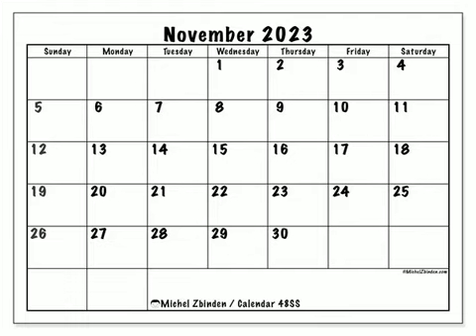Nov-2 & Nov. 23Vision USA* Forgein land &Other Visions 1-28-23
Confirm all with the lord be blessed shalom
New books out on Barnes go take e a look

DBYfKqNA1y2SzBmwpG1zeVy6NacVBWfEnK  Doge coin

Apostle Rosalind Solomon is the CEO of Prophetic Voice of Yahushua Ministry. It has existed since January 2012. But did not get to know till 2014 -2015 Apostle Rosalind Solomon is also a worshipper of Yahushua Jesus, and a fast-rising growing Gospel solo Jazz Gospel artist, as well as a speaker of God Yahuah and the Holy Spirit and Yahushua Jesus. Also, Apostle Rosalind Solomon is an Indie writer, resilient Apostle, and a distinguished Visionar

be blessed or prophetessrosalindsolomon.blogspot.com

Rosalind Solomon's music is on all streaming platforms and some on Youtube be less

Also on these -Platforms
APPLE TV
ECHO SHOW
FIRE TV
FOXXUM
HISENSE/VIDAA
LG CHANNELS
NETRANGE
NOW TV
PLUTO TV
REDBO
ROKU
SAMSUNG TV PLUS
SKY Q
TELSTRA TV
T-MOBILE
VEWD
VIRGIN MEDIA
VIZIO
XUMO

Rosalind Solomon's music playing on these platforms
 Amazon
 Soundtrack by Twitch
 Pandora
 Tidal
 iHeartRadio
 ClaroMúsica
 Saavn
 Boomplay (beta)
 Anghami
 KKBox
 NetEase
 Tencent
 Triller (beta)
 Yandex Music (beta)
 MediaNet plus many smaller outlets (such as...)
 Snapchat (beta)
Album coming out at End Of  July 2021.​

Glory Oils & HAIR GROWTH OILS

If led by God to give a seed or tithe you can

 on the left middle right on both blogs BE BLESS AND Highly Favour

IF YOU LIKE TO SEND A DONATION OR SEED OR WRITE TO -- PROPHETIC VOICE OF YAHUSHUA MINISTRY WRITES DONATION CHECKS /MONEY ORDERS TO THE MINISTRY NAME. PLEASE ONLY TWO PAGES FRONT AND BACK IF YOU CHOOSE TO WRITE. AND LET IT BE CLEAR TO READ

ALSO, PRAYER REQUESTS CAN SEND TO
  PROPHETIC VOICE OF YAHUSHUA  Ministry

Also in 150 other streaming stores where music is sold

Apostle Rosalind Solomon Books Amazon
Also, you can find books under Rosalind Solomon as well

Apostle Rosalind Books  -1
Barnes and Nobles  1
Also, you can find other books Under Rosalind Solomon as well.

Barmes and Noble
Rosalind Solomon book -2